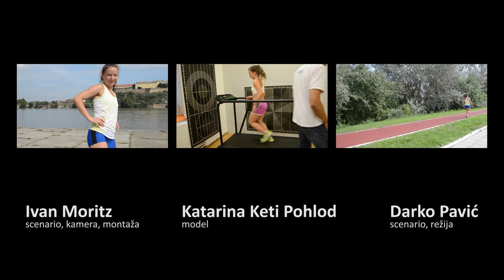Prave patike za prave trkače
Svaki trkač ima specifičan način gaženja, različita stopala i specifičan stil trčanja. Izbor prave patike je jako važan za svakog trkača. Odgovarajuća patika sprečava moguće povrede i poboljšava efektivnost trčanja.
Pogledajte kako i gde smo našli prave patike za našu trkačicu katarinu Keti Pohlod